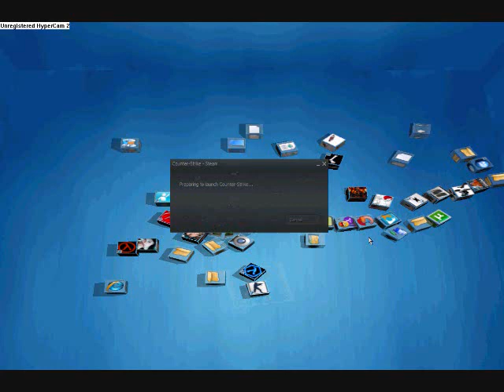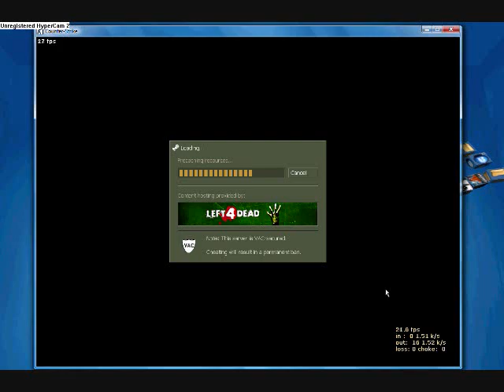Cs 1 6 Bhop 2009 (Download Link In The Description)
Download it and open cs 1.6 and open bhop.exe

Song I used: FREE by S1ND1CATE

Please don't say I suck at cs, because i am  :D   LOL!    happy bunny hoping ^^